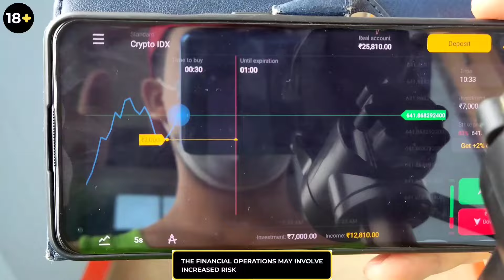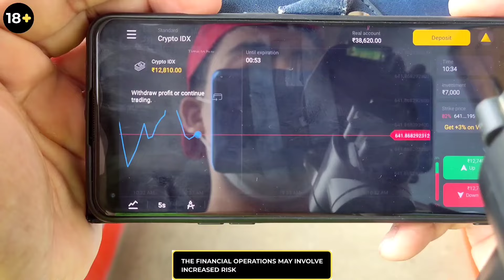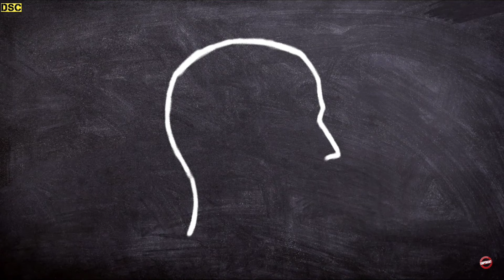Masigi Videosi Nungtigi Yengu 😱